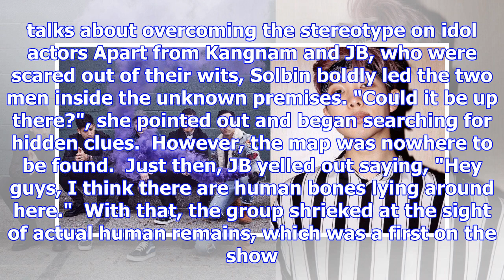Kangnam, laboum's solbin, and got7's jb freak out after stumbling upon human remains on 'laws of th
Kangnam, laboum's solbin, and got7's jb freak out after stumbling upon human remains on 'laws of the jungle' | allkpop.com
Broadcasted on December 15, SBS' 'Laws of the Jungle' featured the members exploring Atiu, Cook Isla...